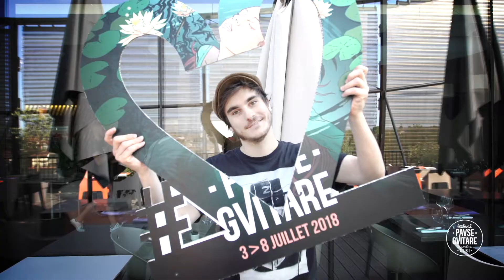Zapping - Lancement du festival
🎬 Retour en vidéo sur les 2 premiers jours du Festival Pause Guitare Sud de France !

Retrouvez tous les artistes du Mardi 3 et du Mercredi 4 Juillet 2018 : Juliette, Wally le Projet Derli, Barcella, Gauvain Sers, Lombre et bien d'autres ! 😊

 🎥 Réalisation : Studios H2G